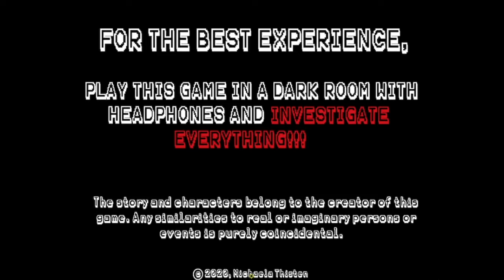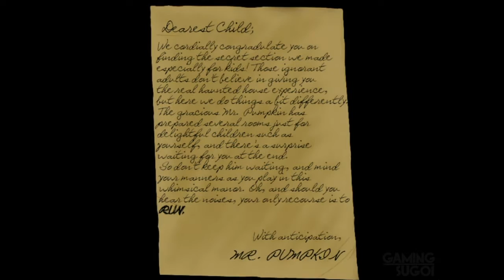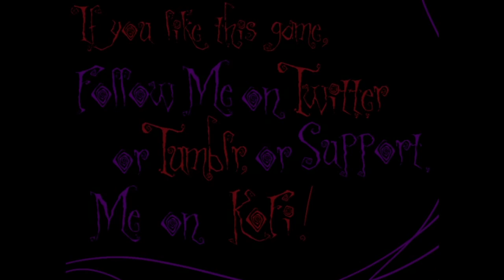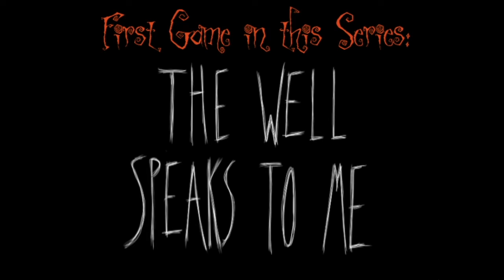They Watch From The Walls FULL Game Walkthrough / Playthrough - Let's Play (No Commentary)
They Watch From The Walls By Michaela Thisten Room 1 - 12 Good Ending Horror RPG Maker Game Part 1 to Ending [Microsoft Windows]

In the indirect sequel to The Well Speaks To Me, Halloween's almost over, but you're not ready for the fun to stop just yet! When the mysterious Pumpkin Man offers you a free ticket to his haunted house attraction, how could you refuse? Charging in to win the surprise at the end, you start to realize that not everything is as it seems. Why are the doors disappearing? What does he mean by the noises? Could some of those awful decorations be real?

Developer: Michaela Thisten
Genres: Role Playing, Interactive Fiction, Horror
Platforms: Microsoft Windows